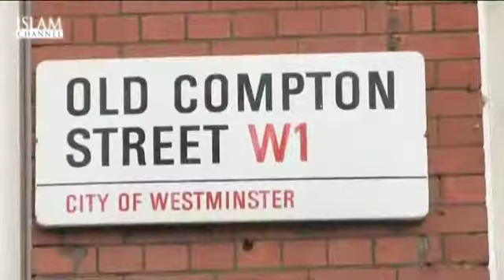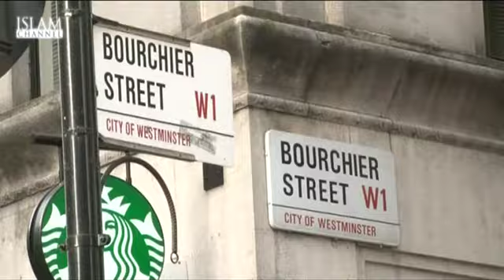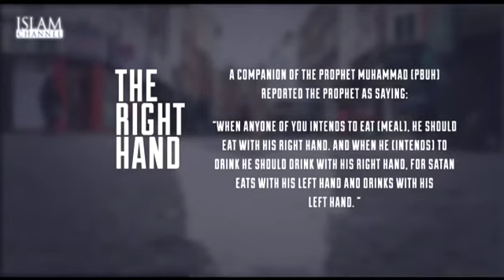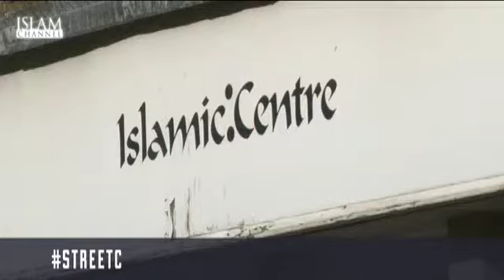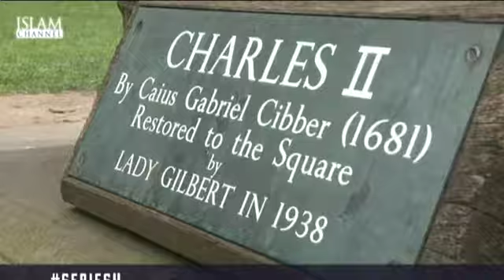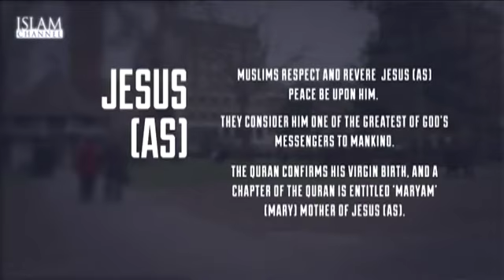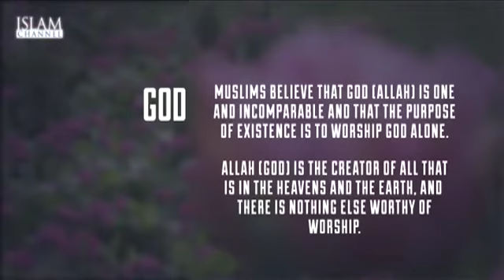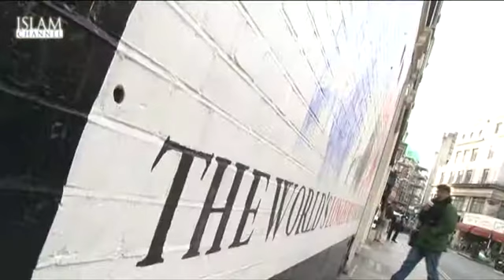Street Challenge - Soho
Street Challenge is back with a brand new revamped series for 2015! Join the team to find out how much the public of Soho know about Islam and Muslims.